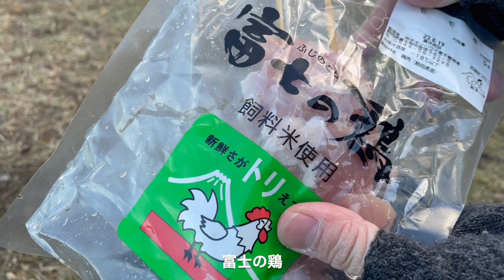【ファミリーキャンプ】聖地初体験 年末のふもとっぱらで過去一のキャンプ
kennyです😎

今年最後のキャンプに選んだ場所は
聖地「ふもとっぱら」🗻🏕

説明はいりません
とにかく絶景の中でやるキャンプが最高✨
クリスマス🎄と忘年会🍶合わせて楽しみました🤣

今回はリスペクトをこめてあのBGMを使わせてもらいました🎶

ぜひ最後の最後までご覧下さい🙇‍♂️